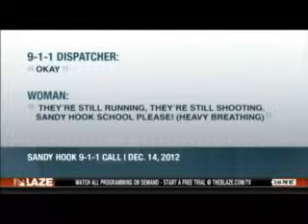Carolyn Reinach Wolf Discussed Sandy Hook Anniversary on Wilkow!